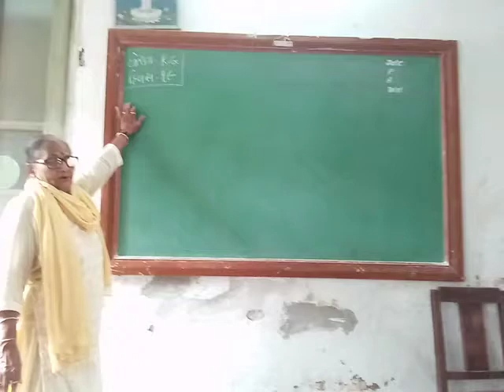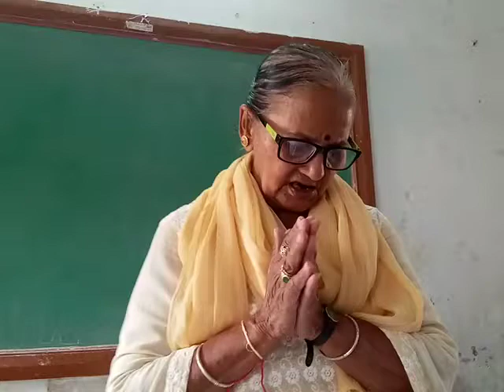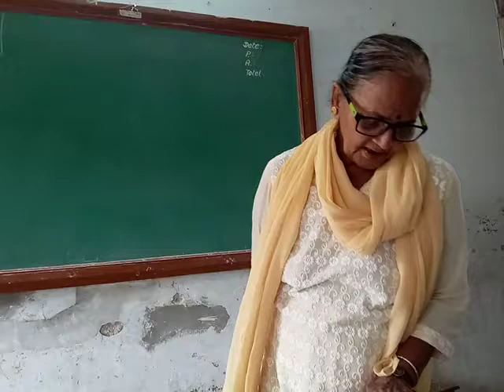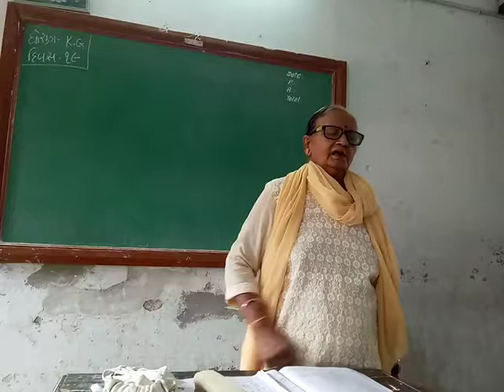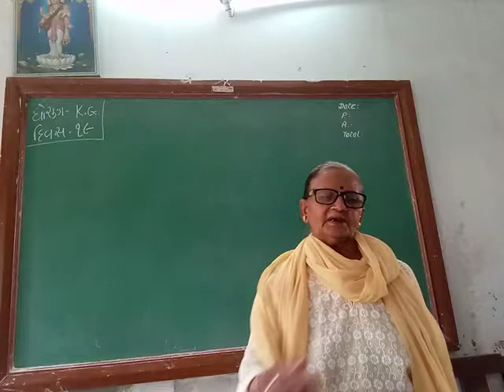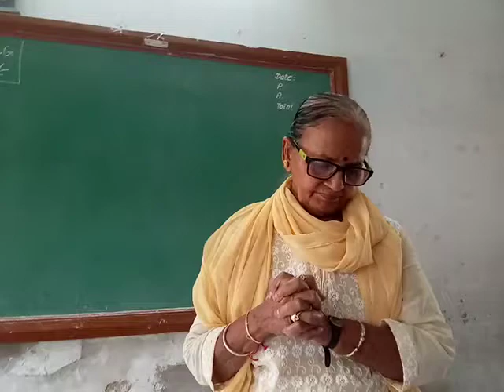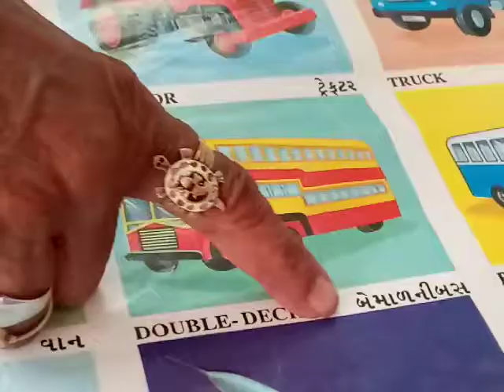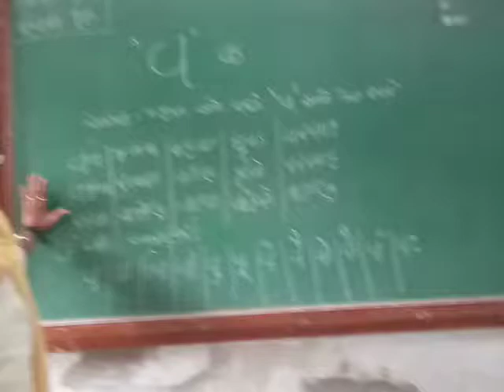k.g day 19